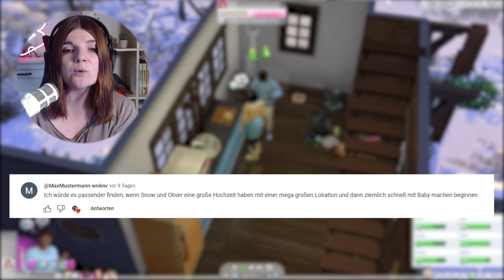Wieder vereint und schon *schwanger*? 😍 - Die Sims 4 Disney Legacy Challenge Part 8 | elienyx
Dies ist der 8. Part meiner Sims 4 Disney Legacy Challenge. In diesem Video treffen Snow und ihr Prinz endlich wieder zueinander!